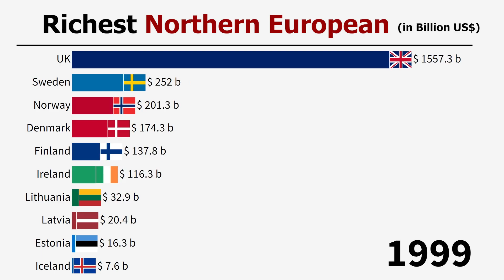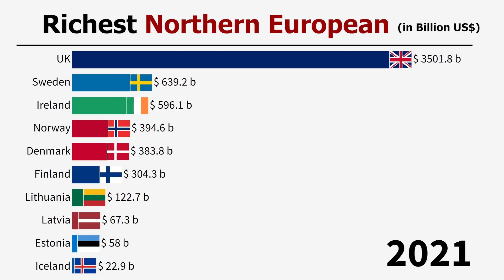Richest Northern European Countries GDP (ppp) 2023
This data visualization video shows Richest Northern European Countries GDP (ppp) 2023